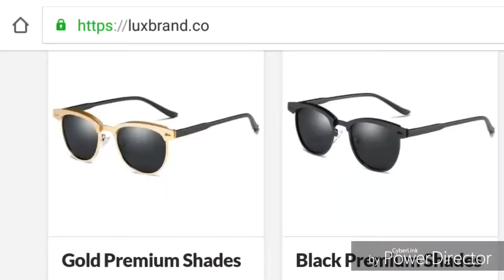THIS GUN IS STILL OP AFTER THE BUFF - BLACK OPS 3 - vmp after the buff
THIS IS THE OFFICIAL SCHEDULE

Monday~banger video
Tuesday~Off
Wednesday~Stream 8-10
Thursday~Another Banger video
Friday~ Gta Friday's live stream 8-10
Saturday~A day in the life of savage 1pm
Sunday~Reaction Sunday's

THE FOLLOWING IS WHERE I GET ALL OF MY BACKGROUND MUSIC FROM I DO NOT INTEND TO COPYRIGHT ANY OF THE MUSIC